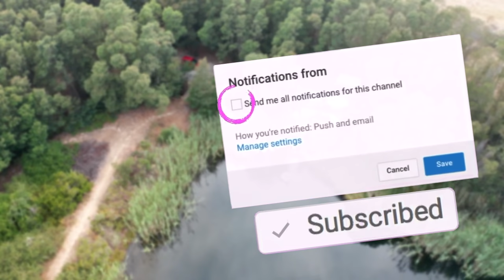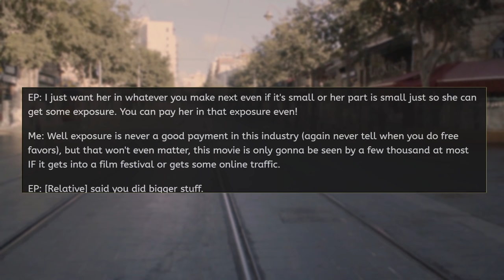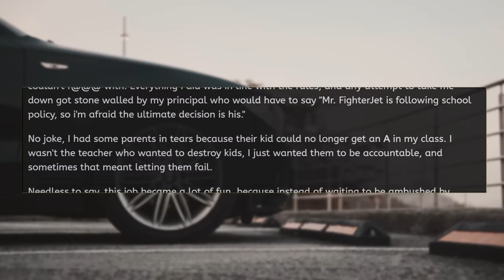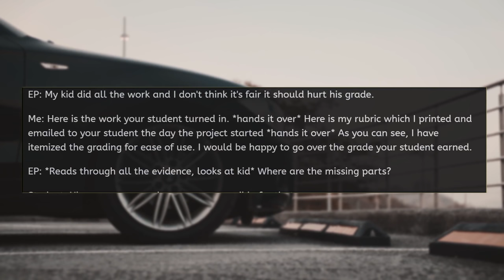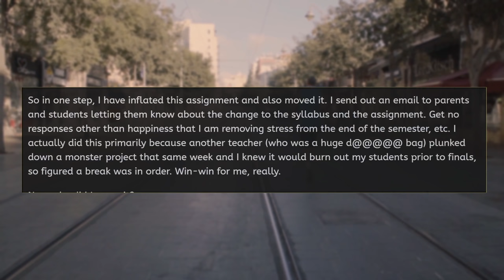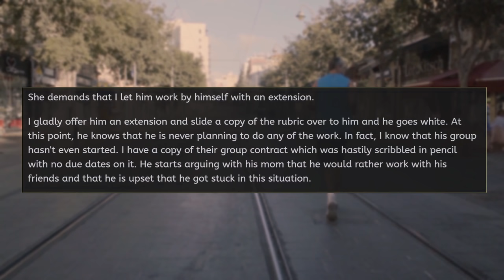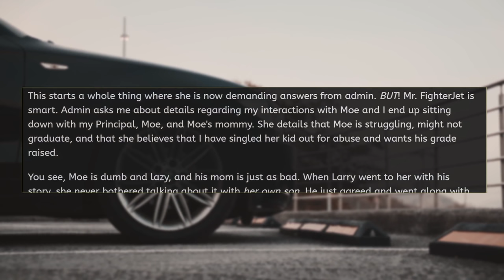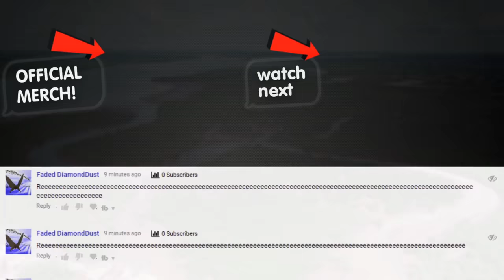r/EntitledPeople KAREN DEMANDS TO BE IN MY MOVIE!